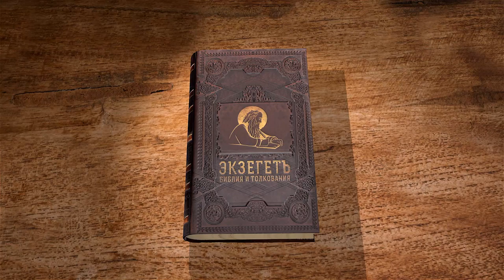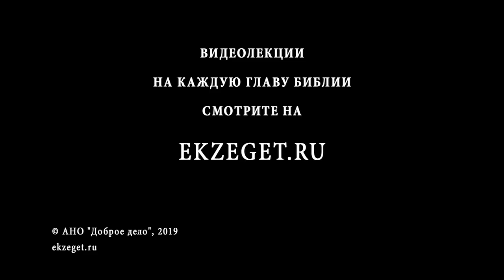Евангелие от Матфея. Глава 21. Притча о злых виноградарях. Андрей Солодков. Библия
В сегодняшней лекции Андрея Солодкова мы прочитаем 21 главу Евангелия от Матфея.
Глава начинается со слов Спасителя Своим ученикам привести ослицу. Господь входит торжественно в Иерусалим на осленке. Почему Спаситель выбирает именно это животное?
Христос заходит в храм и выгоняют всем торгующих в нём. Кто были эти продающие и покупающие? Почему Иисус выгоняет их?
Реакция фарисеев на прославление детьми Спасителя.
Далее речь идёт о иссохшей смоковнице. Почему Христос приводит пример с этим деревом?
Что Христос говорит про веру и молитву?
Искушение Христа фарисеями. Почему Спаситель не отвечает на вопрос фарисеев?
Христос продолжает обращаться к иудеям и рассказывает им притчу, которая их очень задевает. Почему Он приводит именно эту притчу?
Заканчивается 21 глава притчей о винограднике. В чем смысл этой притчи?